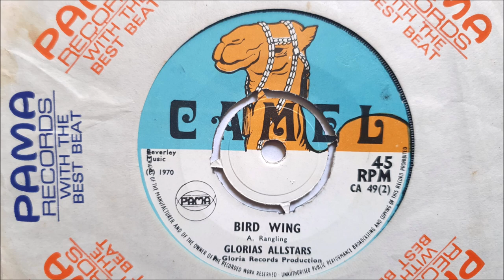Glorias All Stars Bird Wing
Glorias All Stars Bird Wing Released on the UK Camel label in 1970. Produced by Alvin Ranglin. The flip side is The Maytones Since You Lef